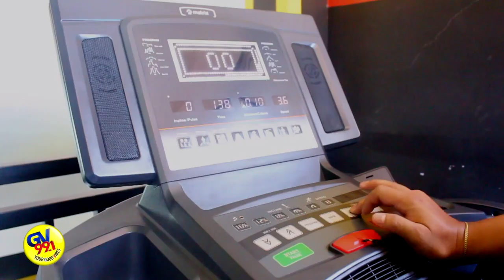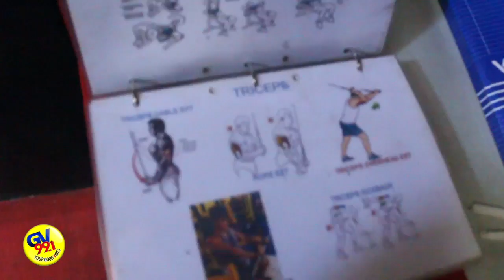AE Home Gym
watch DJ Rein as try AE Home Gym for GV Must Try

This is your good vibes from the heart of Central Luzon, GV 99.1!

Nationwide: Give us a listen through Cignal TV channel 306!

Netwide: Follow us at GV991 across all social media sites! GV99.1 We are always online.